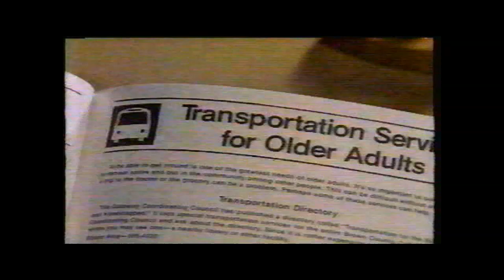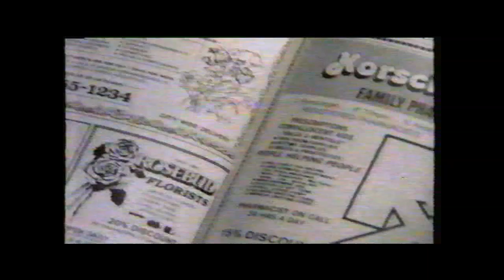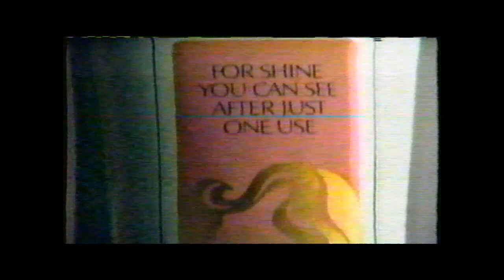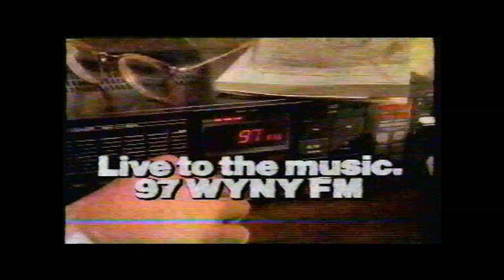ABC March 1985 Superblock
NOTE: I apologize for the picture size, when I dubbed these years ago, I did it in 16:9 instead of 4:3. Trying to undo that was impossible since I don't have the source video anymore.

Anyway, these came from a broadcast of a Horrendous TV movie called "California Girls" c1985; there's a lot of promos for a lot of flop shows, as well as the (then) new show "Moonlighting"...Thank God for Ernie Anderson's dulcet tones.